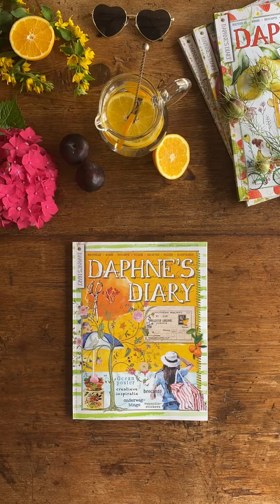Daphne's Diary 05, 2022